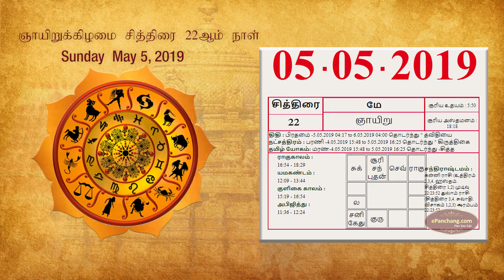இன்றைய இராசி பலன்|Daily rasi palan|05-05-2019|May 05 2019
Today is May 05 2019

Here is your daily rasi palan for today 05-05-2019

ePanchang வழங்கும் உங்களுடைய இன்றைய இராசி பலன், நல்ல நாள் இன்று தொடர், தின ராசி பலன்.